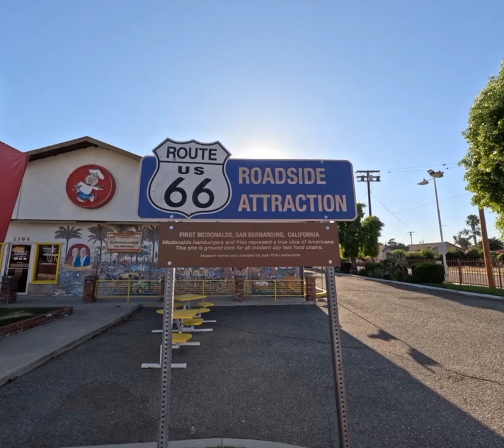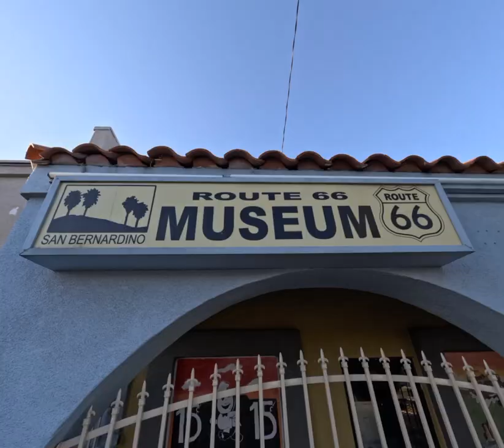San Bernadino California GoPro Quik Photo Tour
The City of San Bernardino is a community rich in history and cultural diversity. Influences of Native Americans, Mexican settlers, Spanish missionaries and Mormon emigrants can still be seen throughout the City today. From the day in 1810 when Franciscan missionary Father Dumetz named the area San Bernardino to the present, San Bernardino - nestled south of the San Bernardino Mountains and west of the lower desert - has been recognized for its scenic beauty and strategic location. Today, the City of San Bernardino serves as the county seat and is the largest city in the County of San Bernardino with a population of over 213,000.